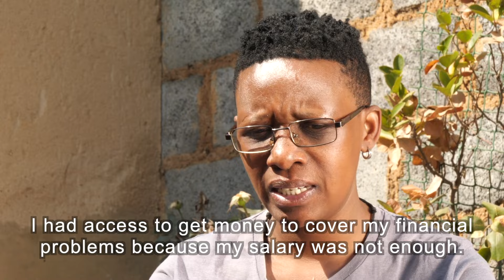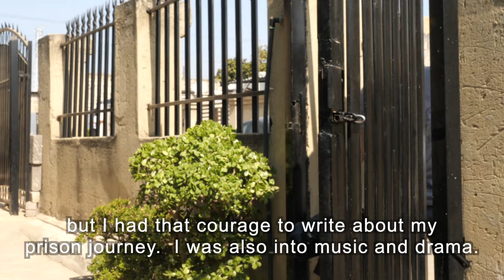Parole Success Stories | Hlengiwe Mhlongo | Former bank employee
Learn more about the parole system in South Africa. In this video, Mr Ayoob Toffie shares his story about reintegrating back into society after being released on parole.

Parole placement comes with compliance conditions. A parolee is expected to adhere to his/her conditions of placement. Monitoring officials in the employ of correctional services must ensure there is compliance by visiting parolees at their place of residence or workplace or instructing parolees to visit the community corrections office. There are tools to ensure monitoring takes place.